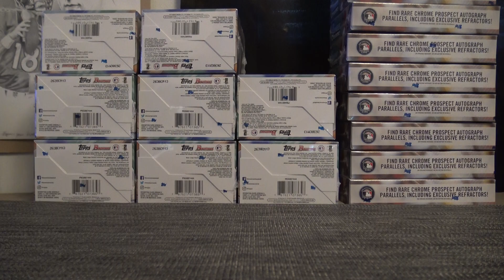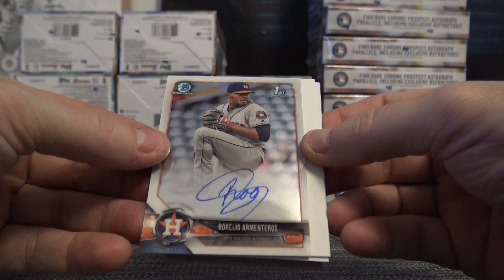Brett's 2018 Bowman Chrome HTA Baseball Box Break